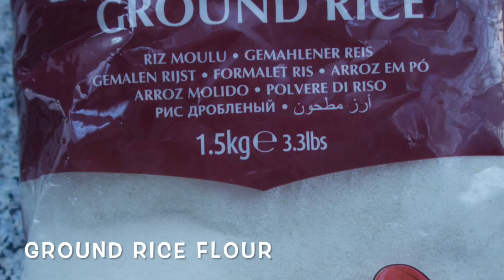CHOI PITHA RECIPE |SYLHETI TRADITIONAL CHOI PITHA|EID SPECIAL//সিলেটি সই পিটা রেসিপি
SYLHETI CHOI PITHA